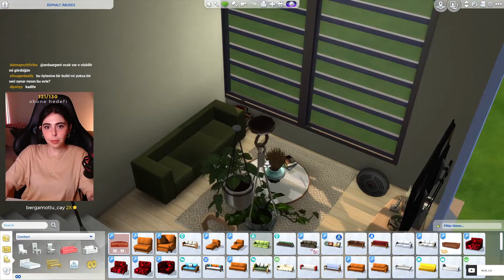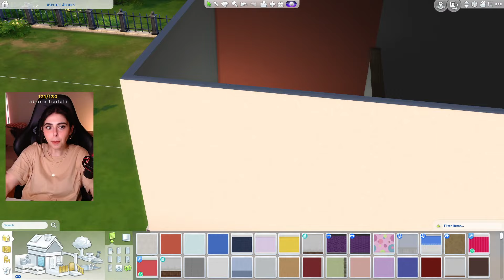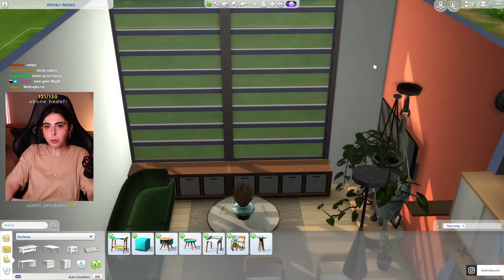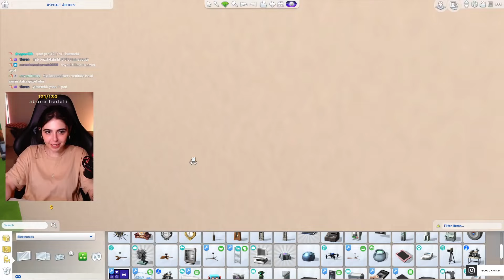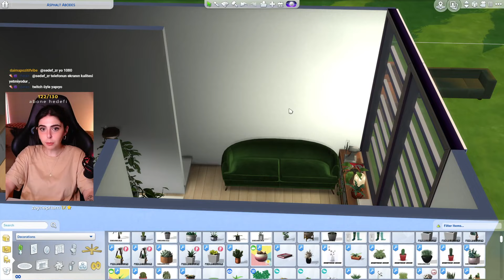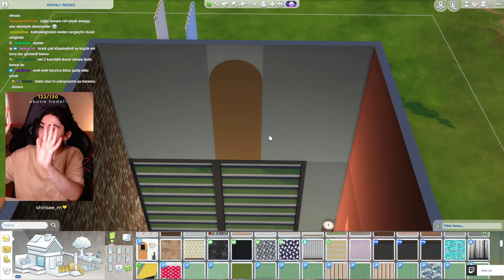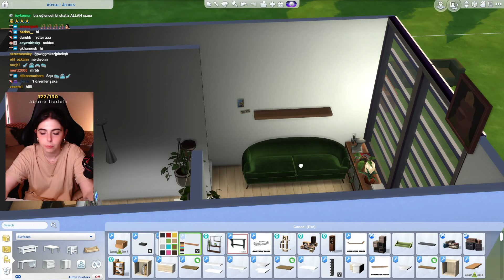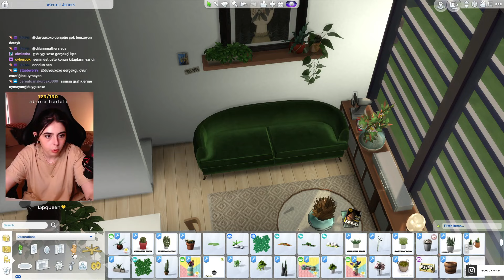Build: 🔑Tek Kişilik Loft #2 | The Sims 4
Twitch'te günaşırı yayın yapıyorum, Discord ve Instagram'dan da duyuruyorum. Aşağıdaki linklerden bize katılabilirsin 👾